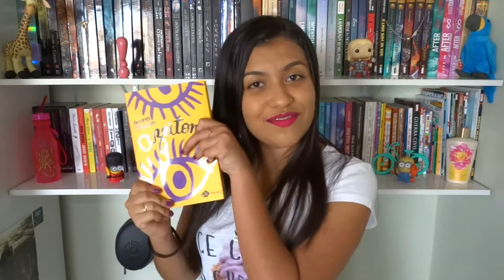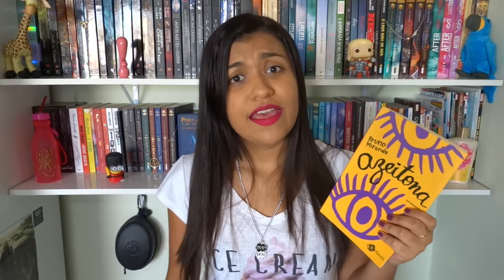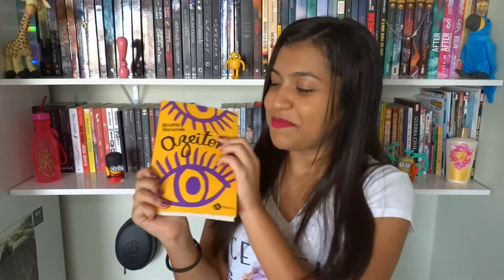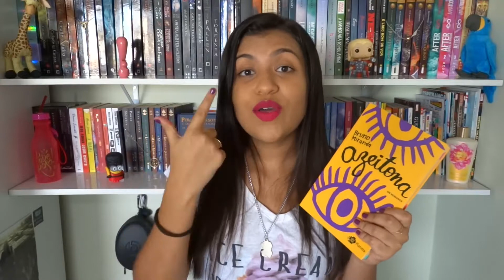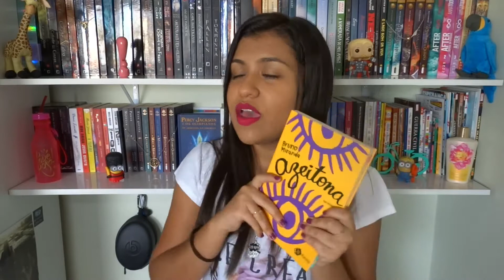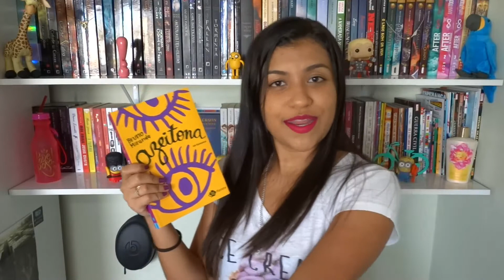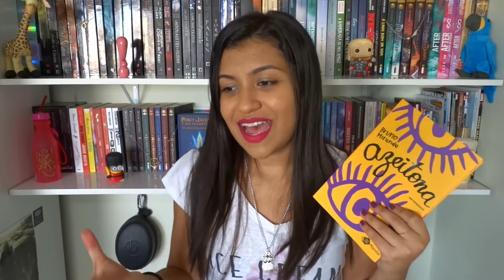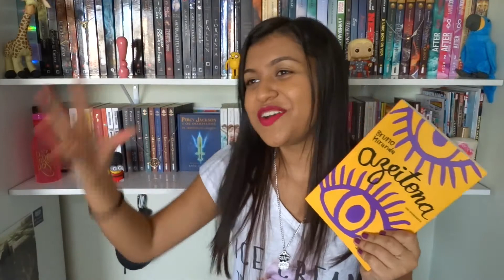Azeitona - Bruno Miranda | Bubarim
As informações estão aqui!

Oi gente!!! Então, nesse vídeo eu falo um pouco sobre o livro Azeitona e tem também participação especial do pessoal que estava na fila para pegar o autógrafo do Bruno lá na Bienal do Livro de Minas!